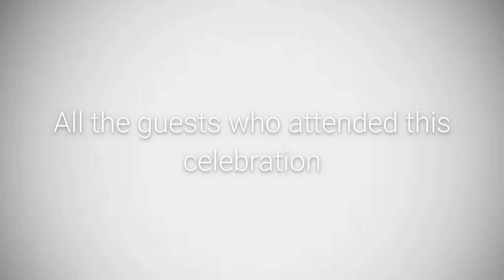Wood Lumber & Mid-Cape Celebration 5.23.19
Mid-Cape is so excited for this new chapter and so grateful to the Miskells for their unwavering dedication to Wood Lumber over the last century! We are looking forward to what the future brings.

For more than 100 years, Mid-Cape Home Centers has been providing quality building materials to professional builders and homeowners involved in new construction and home improvement on Cape Cod, the Islands and the South Shore.

Our locations:
465 Route 134
South Dennis, MA 02660

15 Main Street
Orleans, MA 02653

30 Commercial Street
Wellfleet, MA 02667

123 East Grove Street, Route 28
Middleboro, MA 02346

20 East Line Road
Edgartown, MA 02539